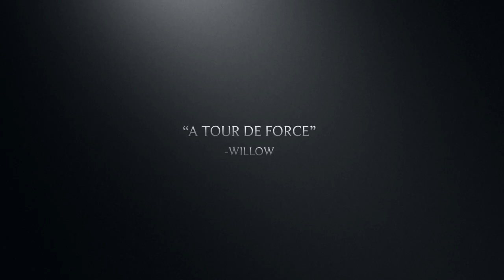Lecture Break: The Way of Water